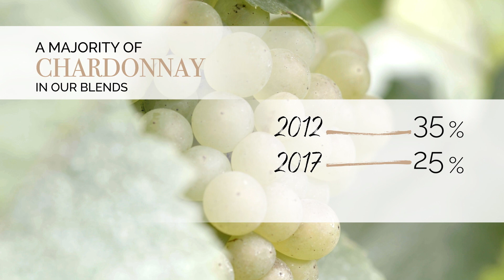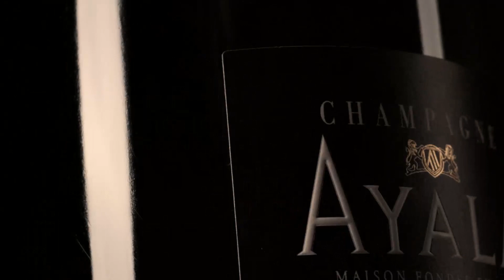Champagne AYALA Reveal 2023